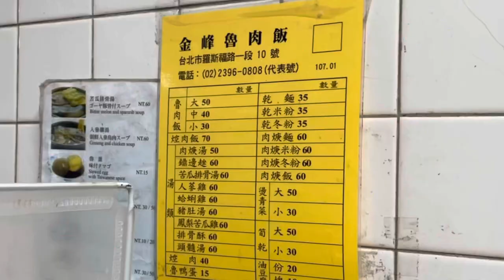VLOG: Nerding around Taipei - Part 3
First rehearsal sets the tone.